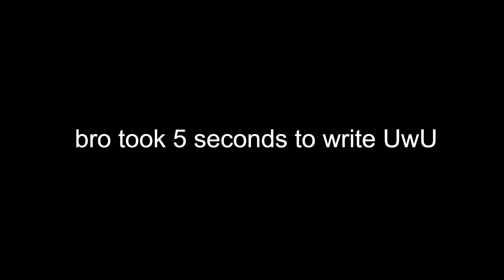Imagine Struggling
idk what to say, i forgot

play the game so that you can write anything and probably bypass the chat filter